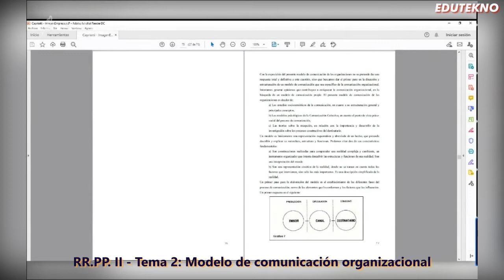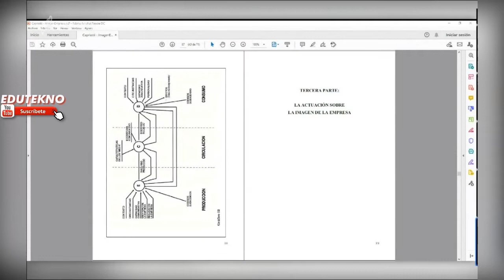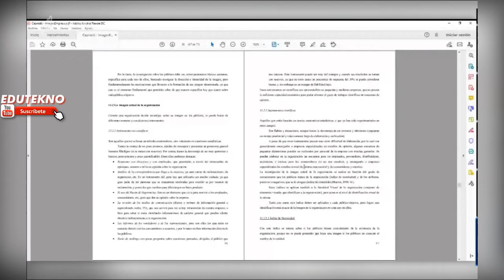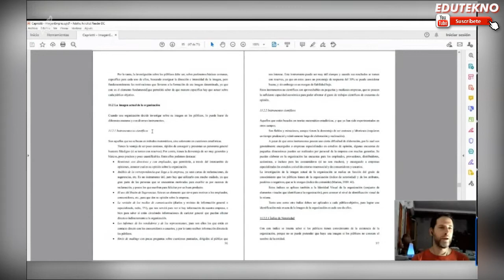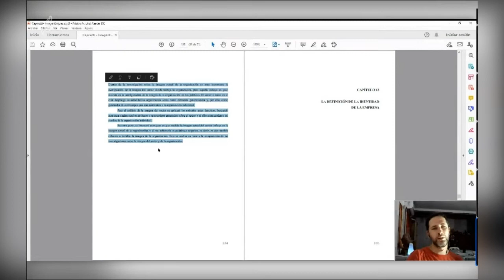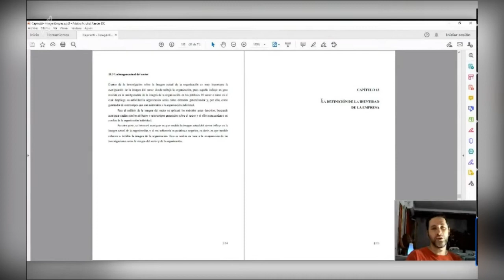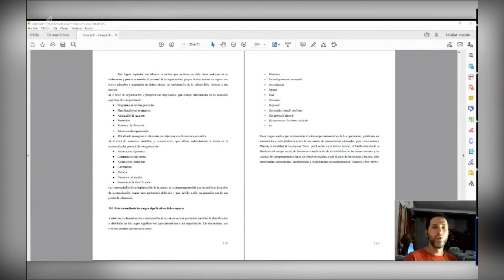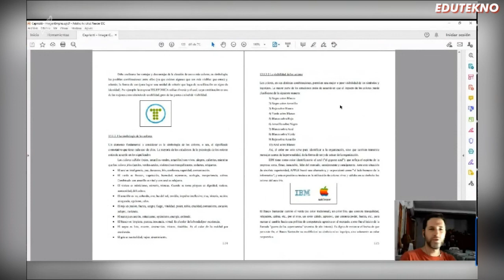Relaciones Públicas II - Clase 2: Un modelo de comunicación organizacional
Tema correspondiente al cursado de Relaciones Públicas II (3er. año de la Tec. en Adm. de Recursos Humanos, Instituto Saavedra).
Prof. a cargo de la cátedra: Carlos Cristian Priora
Edición: 2do. Cuatrimestre 2022
🖱️🤖 EDUTEKNO
- Podcast "Llamaré a un experto"